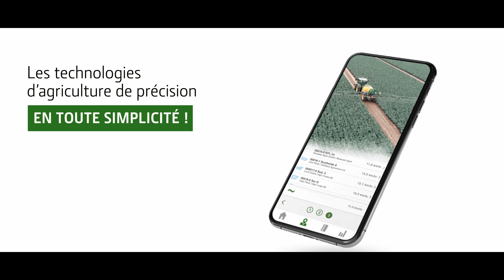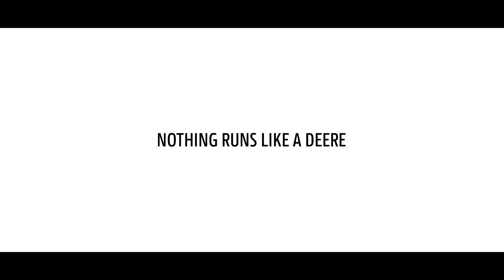Les technologies d’agriculture de précision EN TOUTE SIMPLICITÉ ! │ MachineSync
Notre équipe d’experts John Deere vous présente des solutions intelligentes d’agriculture de précision. Machine Sync permet, via une connexion sans fil, de synchroniser la conduite entre un tracteur et une moissonneuse-batteuse ou entre une ensileuse et un tracteur. Quelles nouveautés propose le logiciel de génération 4 ? Laissons la parole à nos experts.

Machine Sync connecte sans fil de multiples machines : tracteurs, moissonneuses-batteuses et ensileuses sur leur propre réseau.  Une machine fait office de « Leader » et contrôle la vitesse, la direction et la position des « suiveurs ». Ceci garantit une vidange de précision en roulant sans renverser. Machine Sync priorise également la vidange de la moissonneuse-batteuse et améliore l’efficacité de la récolte. Le risque de collision entre les machines est fortement réduit grâce à Machine Sync.

➤ Regarder nos experts qui vont vous présenter quels sont les avantages des technologies d’agriculture de précision John Deere pour votre entreprise. Découvrez comme il est facile d’obtenir plus de vos machines ou de l’ Operations Center en seulement quelques minutes en jetant un œil à la playlist John Deere Precision Ag MADE EASY :

➤ En savoir plus sur les avantages des technologies d’agriculture de précision John Deere :

✓ Facebook:  John Deere | Facebook FR
✓ Instagram:  John Deere Europe | @johndeereeurope
✓ LinkedIn:  John Deere | LinkedIn

☛ En savoir plus sur John Deere:
✓ Trouvez un concessionnaire: John Deere FR | Dealerlocator
✓ Consultez notre site internet: John Deere FR | Website